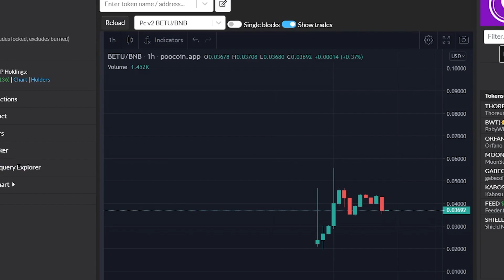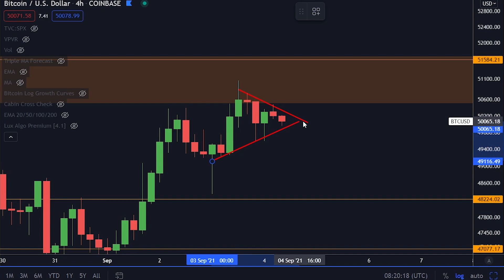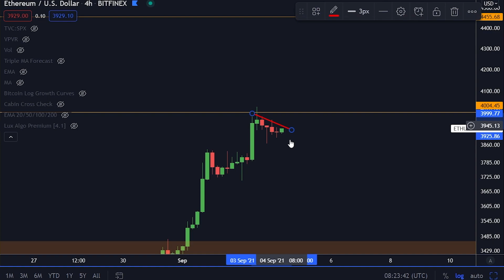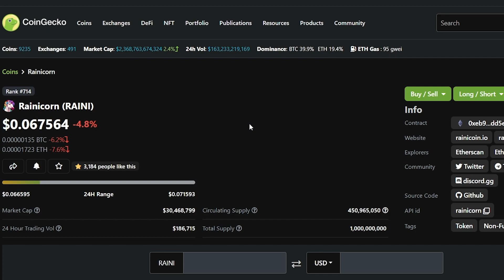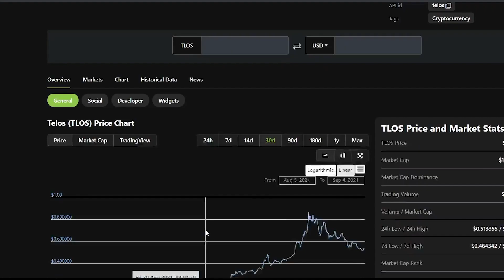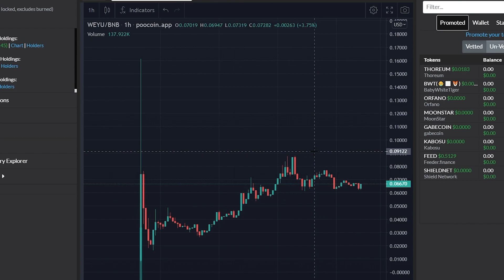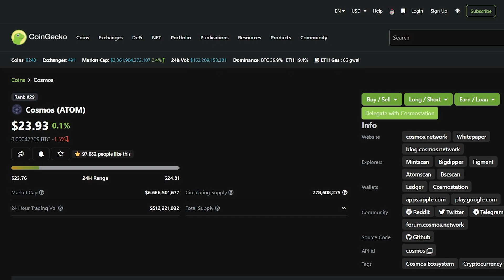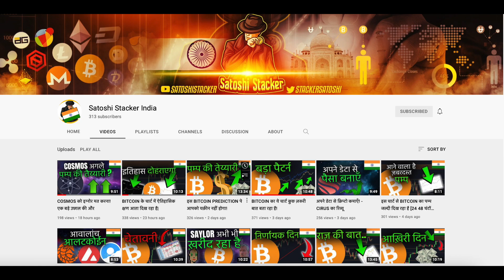हर ALTCOIN होल्डर इस आने वाले पम्प से हैरान हो जाएगा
आज हम BITCOIN, ETHEREUM और ALTCOINS के बारे में बात करेंगें